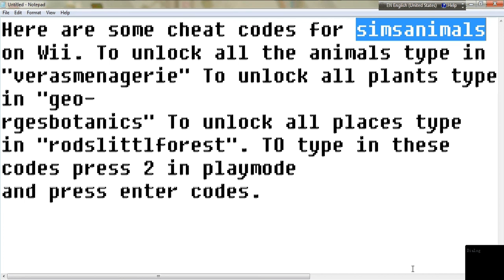Sims Animal Wii Cheat Codes - 100% Working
Here are the codes:
verasmenagerie (to unlock all animals)
georgesbotanics (to unlock all plants)
rodslittleforest (to unlock all places)